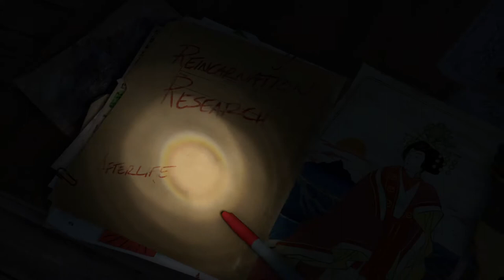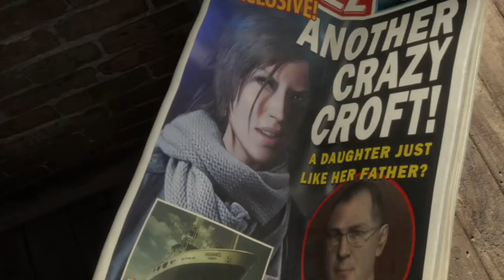Rise of the Tomb Raider - Replay Modo Sobrevivente On Xbox One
Jogando agora no Modo Sobrevivente.